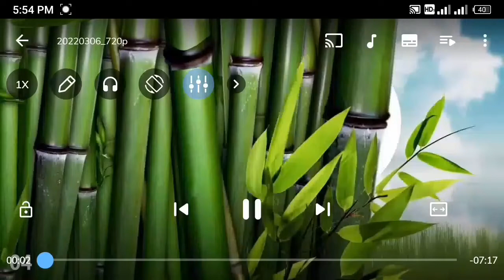Tractor of the punjab is ploughing in empty field/Charming views of tractor(south punjab,Pakistan)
Hello Assalam-o-alaikum audience!l am
Kaleem UIlah and from Pakistan. You are
watching our youtube channel Rac life.
If you like this video so then hit the
button and do share and don't forget to
pressed
the bell icon for all new updates.

Song name:Fluidscape Kevin Macload

Video and audio editing:Kaleem khan
Voice over:Kaleem khan Mughal
Camera man:Ahmed Raza Mughal

We use different tackles:
Camera:CanonHD power short Sx150 Red
Mobile:Itel L5002P
Microphone:Boya M1
Laptope:Fujitsu

So we utilise pleasant and different music
every video music is not copyright and our
youtube channel contents are original so
we are original content creators.
So you can't use our content in your project
You can't use our video affects,even you can't copy Data, before reproduction
about video:
Village life in Pakistan daily routine work in 2020.
Pakistan is an agricultural country with more than 212
million population. 63% of the population lives in the
rural area of Pakistan. Agriculture is considered the
backbone of Pakistan's economy, which relies heavily
on its major crops. Pakistan's principal natural
resources are arable land and water. Agriculture
accounts for about 18.9% of Pakistan's GDP and
employs about 42.3% of the labor force. The hidden
unemployment rate is high in this sector. I live in a
village in Bahawalnagar district of south Punjab. Pakistan
canal irrigation system is one of the largest irrigation
systems which supports agriculture. In this video, I am
sharing my daily life routine work in a Pakistani
village. How easy to get pure milk for tea. how to shift
fodder from field to farm with my Black donkey. how
to chop grass with a chopping fodder machine, and
how to milk a buffalo. in my area mostly small farmerland is less than one acre. they use for fodder instead
of cereal crops. we use the dung for land fertility. corn
rice and wheat are cash crops. in livestock, mostly
cows, buffalo, goats, and sheep are breeding. The
roads are good from field to market. Farmer also uses
the road for drying their corn ear. Maize production is
profitable, I shift my fodder from field to farm by my
black donkey. It is not easy to handle donkeys, its
saddle dressage is not similar to horse dressage. But
it is a showcase of the donkey's unique traits and
abilities. A slow plodding walk is the most
comfortable gate for a donkey. I use a small sickle to
cut grass and cereal crops. It takes enough time but
completed my task in 10 Minutes. The next step of my
daily routine is chopping the fodder. Electric fodder
cutting machine is a good facility, But the electricity
load-shedding problem is to use to say good words
about Govt. But I have continued my work with hand
cutter to complete my task. After 10 AM temperature
is high about 40 degrees celsius. now time to rest and
drink pure milk. The groundwater level is not as low as
in Indian Punjab. It is 30 feet to 40 feet. The hand
pump is working properly. After 5 PM I'm milking the
Buffalo, in this procedure very difficult to handle calf.
especially over 4 months old. A calf can drag you. The
price of pure milk in my village is about two liters for
one USD. Pakistani Buffalos have the potential of
giving over 5000 liters milk per lactation through
efficient breeding, feeding, and health care programs.
No doubt average milk yield per lactation is 2430
liters. But such animal Neeli Ravi breeds are also
available, producing 3000 liters to 5000 liters per
lactation. Daily milk average is from 8 liters to 40 liters
depends on Buffalo breed.